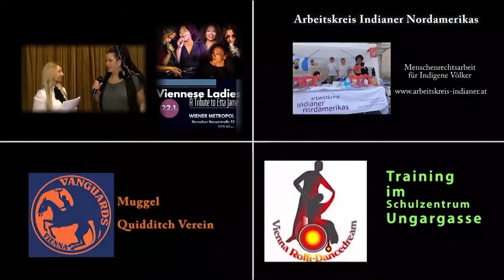Trailer zu meiner 46 Sendung der Wal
Morgen Do 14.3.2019 um 21:35 Uhr könnt ihr die neue Sendung der Wal bei Okto TV sehen. In der neuen Folge berichte ich über Sabine und Martin Pyrker mit Freunde aus dem Jazzland. Erik und Rene aus dem Metropoldi,Lady Sunshine und Mr. Moon aus dem Theater Center Forum und den Promi Heringschmaus aus dem Marchfelderhof. Nach der Ausstrahlung wird die Sendung an folgenden Tagen :
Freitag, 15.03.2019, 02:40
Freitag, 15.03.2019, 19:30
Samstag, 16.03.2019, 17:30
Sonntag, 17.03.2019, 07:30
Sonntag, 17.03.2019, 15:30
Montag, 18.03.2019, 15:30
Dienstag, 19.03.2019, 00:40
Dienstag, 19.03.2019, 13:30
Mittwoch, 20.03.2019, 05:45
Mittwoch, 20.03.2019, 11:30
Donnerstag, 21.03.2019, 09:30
wieder.
Der Mitmachsender ist österreichweit über A1 TV und UPC empfangbar. In Niederösterreich und dem Burgenland kann Okto auch im digitalen Programmbouquet von kabelplus gesehen werden. Darüber hinaus liefert im Großraum Wien sowie in Teilen Niederösterreichs und des Burgenlandes DVB-T2 | simplyTV Okto ins Haus. Abseits von Kabel und DVB-T2 läuft das Programm weltweit via Livestream. Wer eine Sendung verpasst hat, kann diese jederzeit und ortsunabhängig in der Oktothek „nachschauen“.holt.